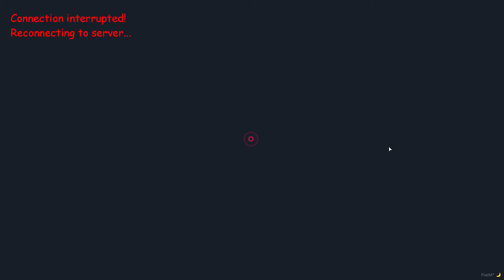FiveM 1 ▶Lapresa x SOLIDGROUNDZ FRESH START 🔥 🎮 OneSync Infinity NEW LIFE PHILIPPINES OPE